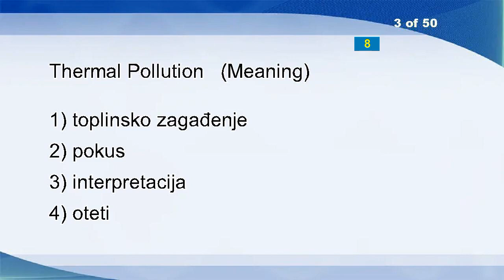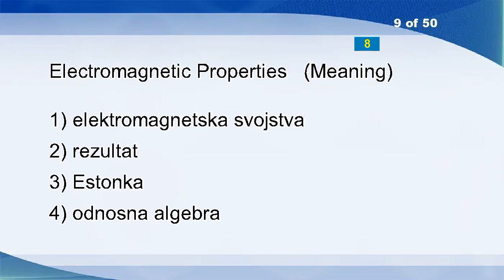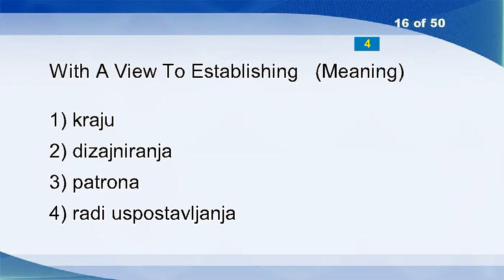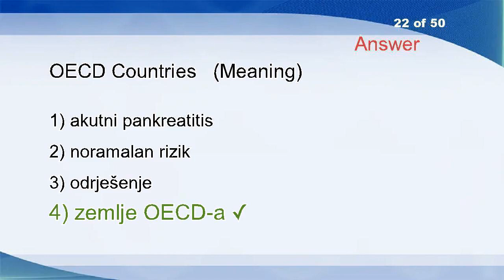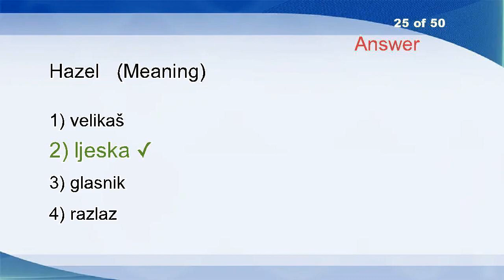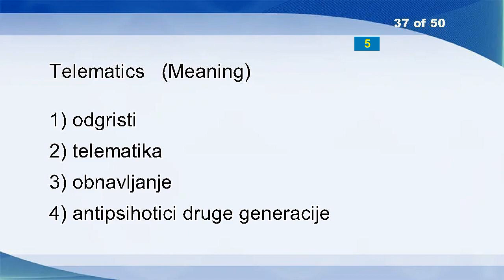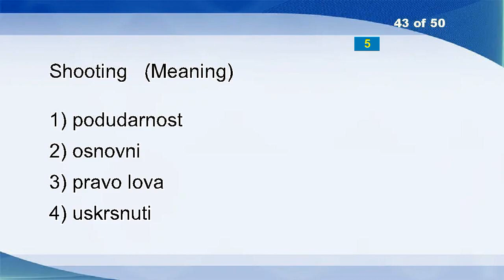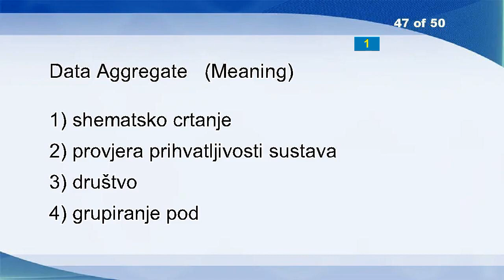English Croatian Vocabulary Word Power Test 2110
Straightforward
Scar
Thermal Pollution
Sag
Alphabet
Surrounding
Anchorin
Policy Wording
Electromagnetic Properties
Initiate
Decoration
Twist Lock
Health
Knot
Sleeper
With A View To Establishing
At Each Change In
Protest Fee
Intern
Watch
Conquered
OECD Countries
Peak Envelope Power
Fly
Hazel
Moderator
Collapse
Attention
American Samoa
Mohicans
Sore
Construction Industry
Limb
Interested
Riot
Reality
Telematics
Mining Product
Wooden
Sounding
Noise
Dust
Shooting
Protector
Turned
Profanity
Data Aggregate
Antagonist
Abridgement
Tungstite